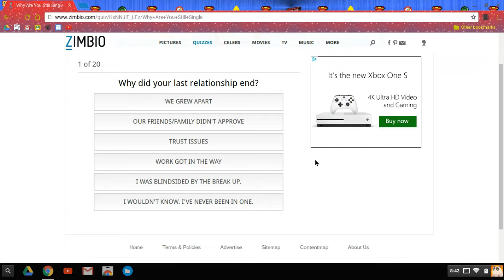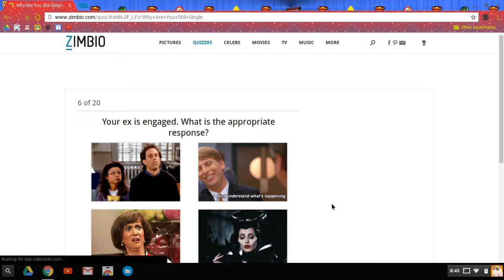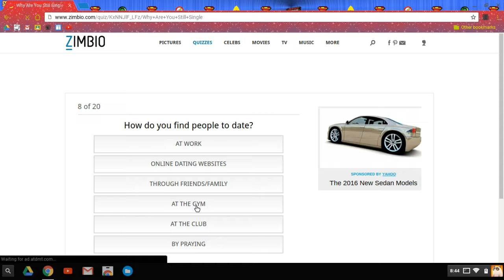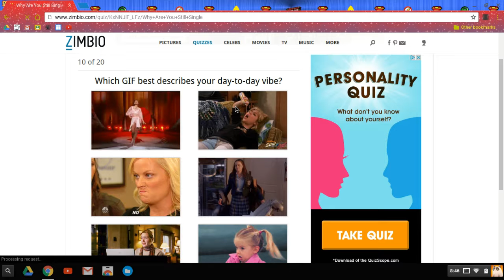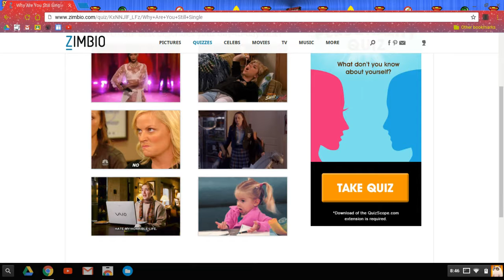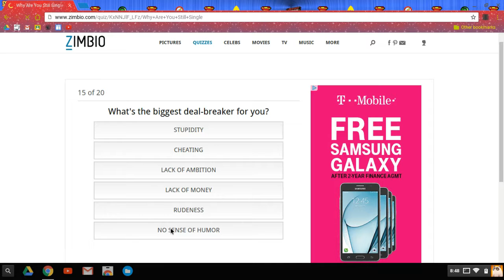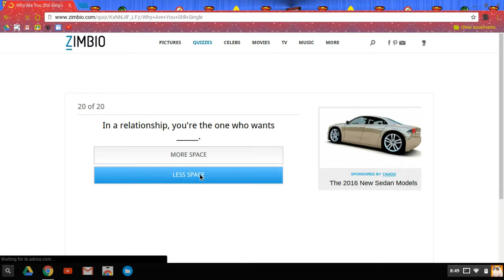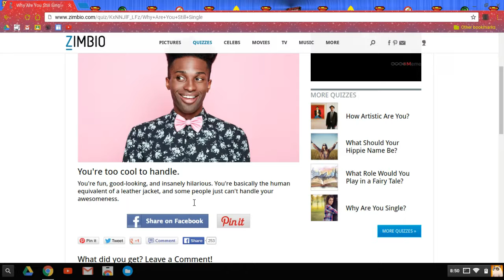rando agar.io video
lollollollollollollollollollollollol